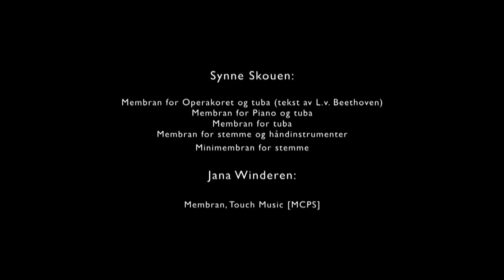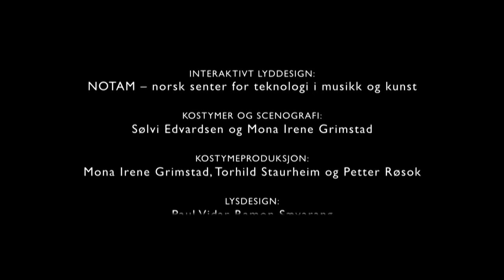Membran - Beethovens testamente - Utdrag fra forestillingen